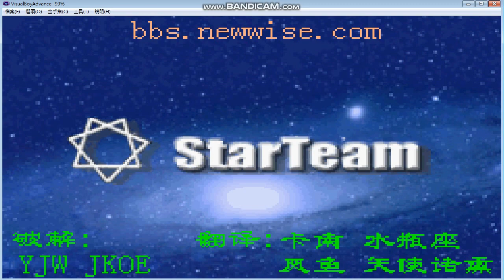GBA GB GBC遊戲介紹 特魯尼克大冒險2